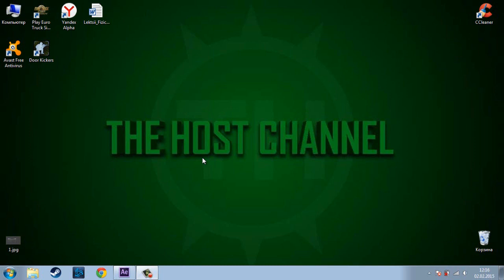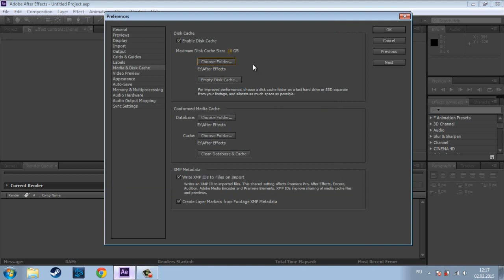Проблема с media and disc cache в After Effects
В этом видео вы узнаете как решить проблему нехватки кеша памяти в программе After Effects!